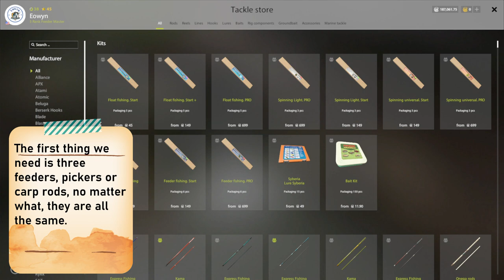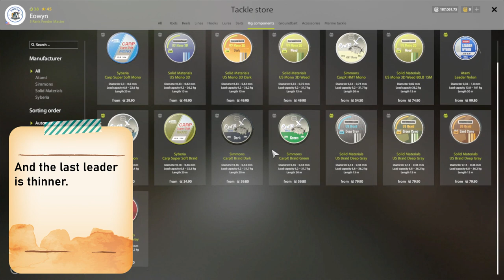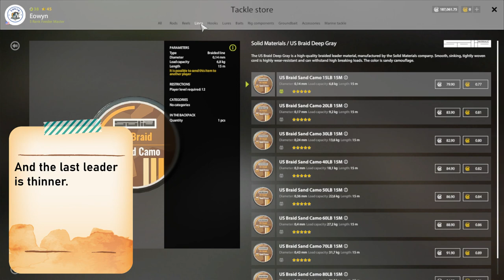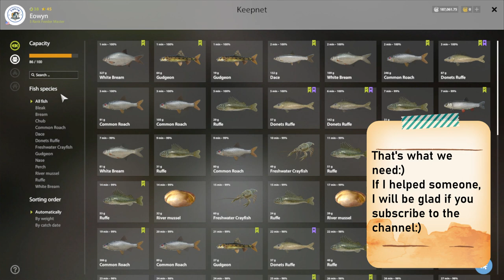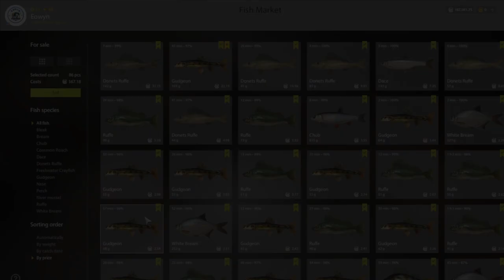Russian Fishing 4 - Winding Rivulet - Gameplay Bottom 100% How to - #137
Russian Fishing 4 - Русская рыбалка 4 - Winding Rivulet - Gameplay Bottom 100% How to - #137

Donations have and always will be used to improve the quality of content and will fund giveaways and competitions on the channel as well as helping me reduce running costs. This is not required but is more than appreciated!

✅Have fun 👍

I show what kind of fish I caught today, not yesterday or tomorrow, but today 07/07/2023.
And remember, I can't turn it on or off spots.
You can correct me in the comments, maybe I'm doing something wrong, I will be grateful. I look forward to your ideas and suggestions in the comments!